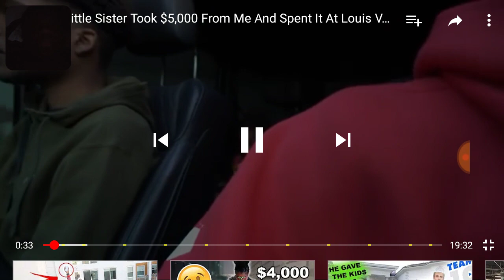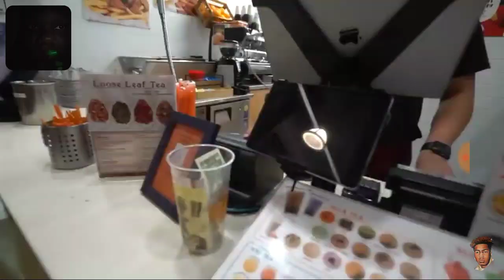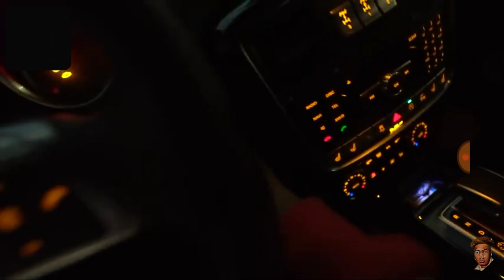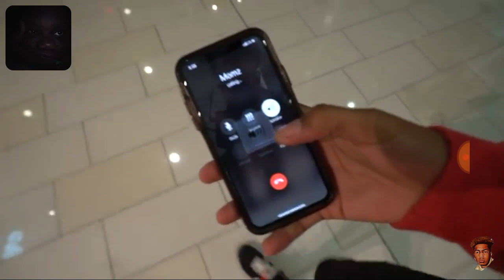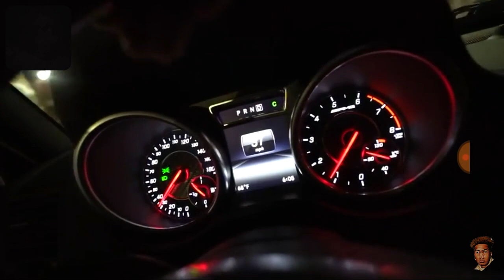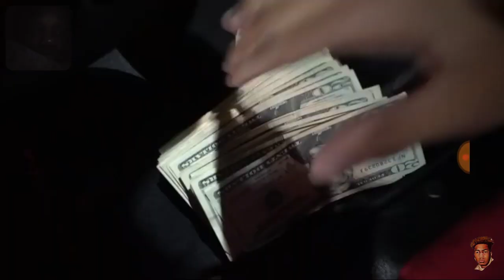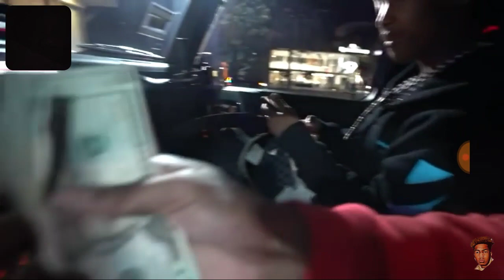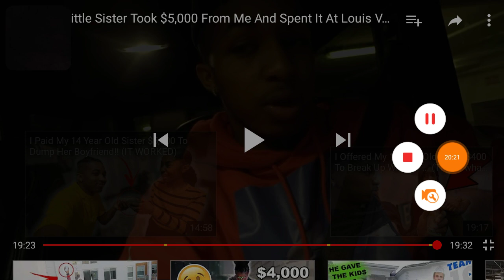My little sister who's 14 stole $5,000 from me ddg reaction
My little 14 year old sister stole $5,000 from me and bought a Louis Vuitton purse and expensive items and I made her give it back dbg reaction subscribe like comment share and hit that notification Bell so you can be notified every time I open with a new video thanks for the support subscribe subscribe subscribe and if you are interested in purchasing matching the family couples best friends and single clothing for men and women visit my store at matchingfamilyboutique.com